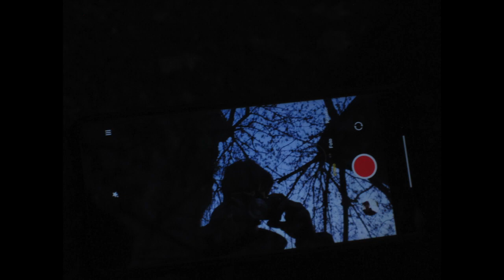ALBERI SPOGLI - street photography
Adoro contemplare ciò che mi circonda e fotografarlo

Il 10 febbraio 2022 ero sul divano e mi sono filmato d'impulso gli occhii, ieri 15 febbraio stavo registrando un video quando mi accorgo della somiglianza tra le pupille e gli alberi.. così senza pensarci due volte ho deciso di registrare un altro video.

ATTREZZATURA:
Tutte le fotografie e alcune riprese sono state fatte con:
Canon powershot a2600 HD
Le altre riprese con: